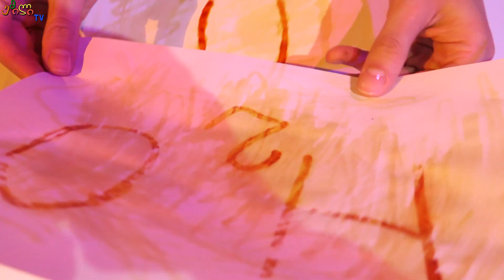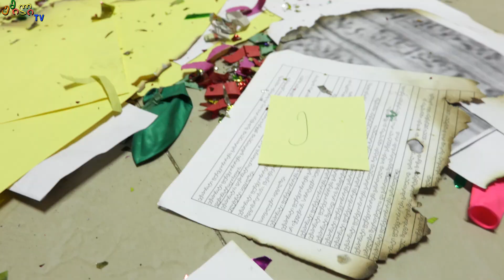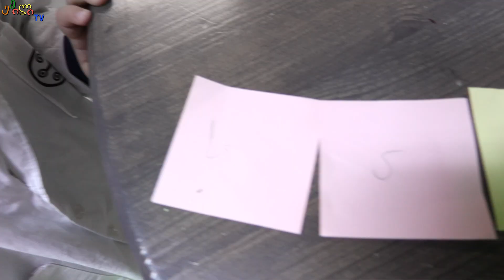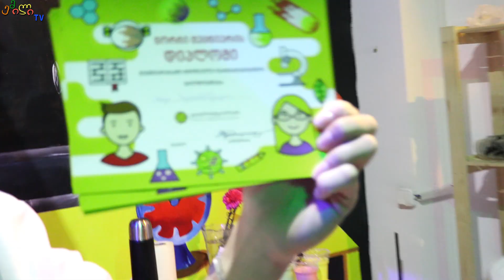ემილიას გამოსაშვები ექსპერიმენტორიუმში, ვატარებთ ცდებს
ემილიას და მის მეგობრებს სახალისო მეცნიერებათა მუზეუმში გამოსაშვები ღონისძიება ჩაუტარდათ. პროგრამა: მეცნიერული ქვესტი - ბავშვებმა ერთად ამოხსნეს ფორმულა და შექმნეს ჯადოსნური ნივთიერება. აზოტის შოუ - გაიგეს რა შეუძლია თხევად აზოტს. მუზეუმი - გაბერეს უზარმაზარი საპნის ბუშტები. ლანჩი - მეცნიერებით დაღლილება ერთად დაისვენეს. დიპლომები - მეცნიერებაში მიღწეული წარმატებისთვის გადაეცათ ნორჩი მეცნიერების დიპლომები